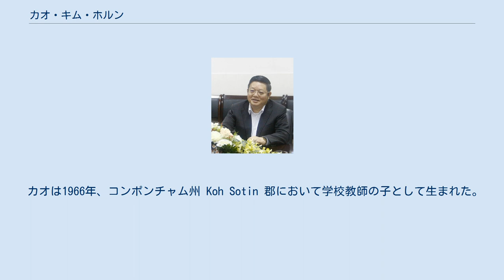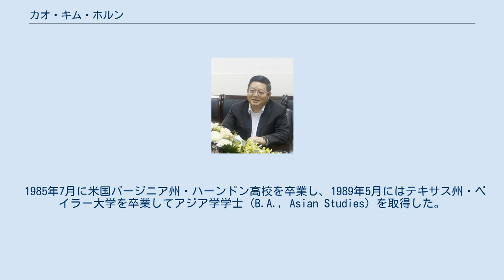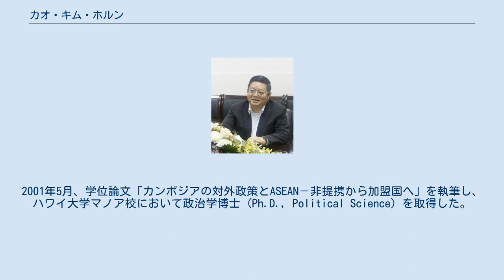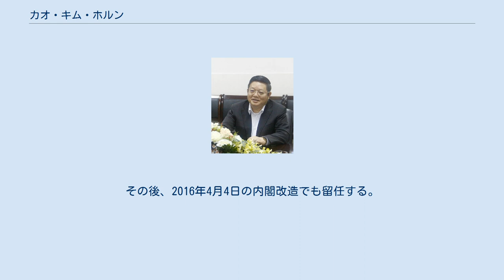カオ・キム・ホルン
カオ・キム・ホルン（クメール語: កៅ គឹមហួន / Kao Kim Hourn, 1966年 - ）は、カンボジアの政治家、国際政治学者。
外務・国際協力省長官（副大臣）、カンボジア国際関係研究所諮問委員会副議長、首相補佐特命大臣を歴任し、一貫してASEAN問題を担当する。
またカンボジア大学共同創設者として、同大学学長および政治学教授を務める。
政治学博士。
 カウ・クムフオン (Kau Gẏmhuan) とも表記される。
 カオは1966年、コンポンチャム州 Koh Sotin 郡において学校教師の子として生まれた。
ポル・ポト政権時代、彼の家族はバッタンバン州の水田で働かされ、政権崩壊後はタイ国境近くの難民キャンプで数年を過ごし、やがてアメリカ合衆国に移住した。
 1985年7月に米国バージニア州・ハーンドン高校を卒業し、1989年5月にはテキサス州・ベイラー大学を卒業してアジア学学士 (B.A., Asian Studies) を取得した。
同年、オハイオ大学のナショナル・フェローシップ奨学生に選ばれて2年間を修士課程で過ごし、1991年3月に国際問題学修士 (M.A., International Affairs)、同年6月に政治学修士 (M.A., Political Science) を取得した。
同年、ハワイ大学の博士課程に進学。
 カンボジア和平後の1993年1月に帰国すると、まず初めに「アジア財団」の支援に基づき国連平和維持活動に関する調査活動を行った。
1994年には非政府系シンクタンク・カンボジア平和協力研究所 (CICP) 所長に就任したが、このときの研究所はまだ書類上の存在であり、「1つの部屋、1卓のテーブル、2脚の椅子、1台のファックス機」しか与えられていなかった。
また2001年からは王国政府外務・国際協力省顧問（次官級）を兼ね、両職を2004年まで務める。
2001年5月、学位論文「カンボジアの対外政策とASEAN－非提携から加盟国へ」を執筆し、ハワイ大学マノア校において政治学博士 (Ph.D., Political Science) を取得した。
 2003年、首都プノンペンにカンボジア大学を設立し、以降は同大学学長および政治学教授を務める。
 2004年、王国政府の外務・国際協力省長官に任命され、閣僚会議事務局付属カンボジア国際関係研究所諮問委員会副議長を兼ねた。
 2007年7月、オハイオ大学より公益事業学名誉博士 (Honorary Doctor of Public Service) を贈られた。
 2013年9月総選挙の後、カオはフン・セン新内閣の首相補佐特命大臣に任じられ、9月24日の第5期国民議会により承認された。
その後、2016年4月4日の内閣改造でも留任する。